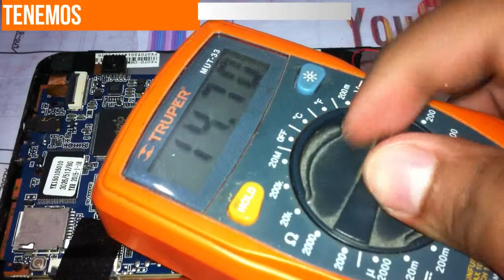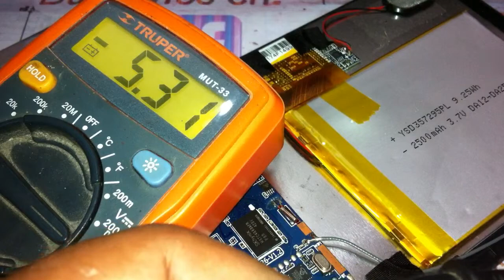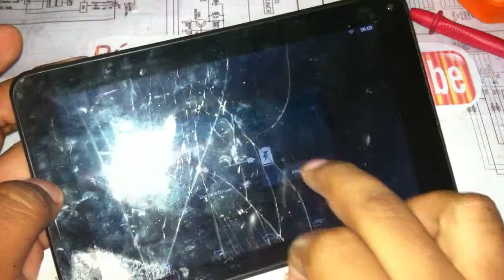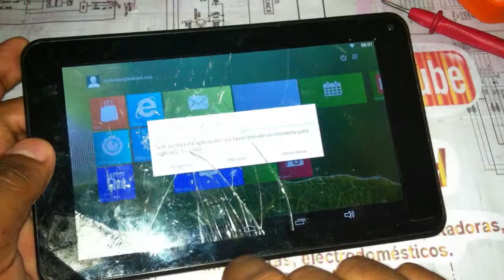Tablet Ibsol Duo lbt0700f no enciende / Cómo reanimar batería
Buscas alguna refacción o accesorio? Visita nuestra tienda en Mercado Libre, seguro ahí lo encuentras!!!
En éste vídeo vamos a revivir una tablet Ibsol duo.